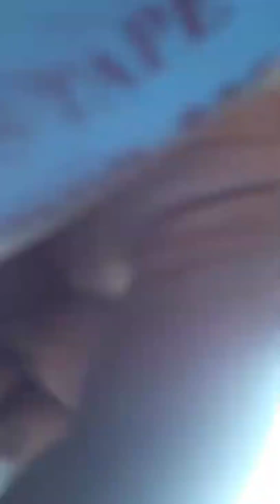How do you paint a portrait with acrylics?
How do you draw a portrait for beginners?

How can I draw realistic face?
How do you draw a simple face easy?
How do you draw a good self portrait?
How do I sketch my face?
Do you add water to acrylic paint?